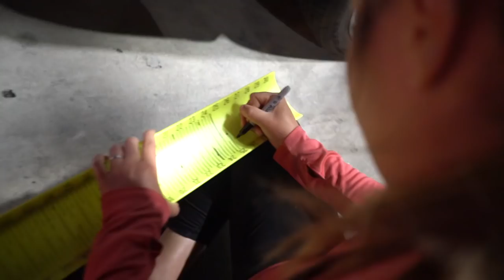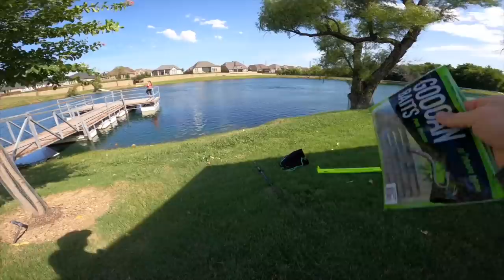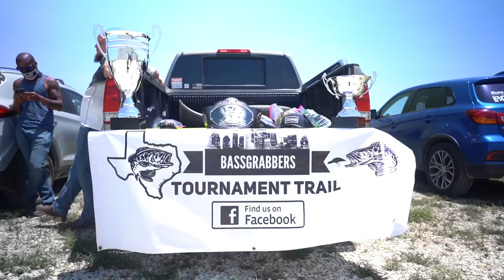HIGH STAKES FISHING TOURNAMENT!! Dallas Fort Worth (HUGE PAYOUT)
Fishing DFW (Dallas Fort Worth) for an epic fishing competition over the weekend with a HUGE POT going to the winner. enjoy!!